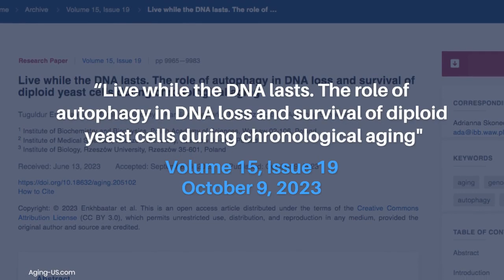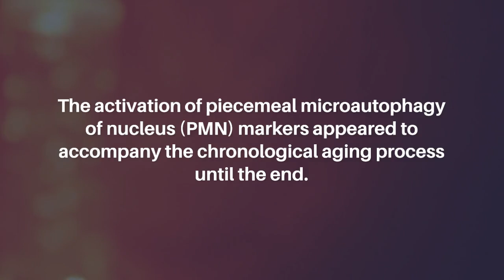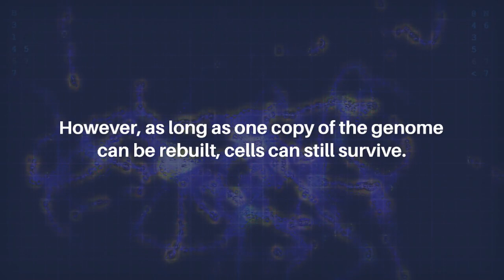Autophagy in DNA Loss & Yeast Cell Survival in Chronological Aging | Aging-US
Abstract

Aging is inevitable and affects all cell types, thus yeast cells are often used as a model in aging studies. There are two approaches to studying aging in yeast: replicative aging, which describes the proliferative potential of cells, and chronological aging, which is used for studying post-mitotic cells. While analyzing the chronological lifespan (CLS) of diploid Saccharomyces cerevisiae cells, we discovered a remarkable phenomenon: ploidy reduction during aging progression. To uncover the mechanism behind this unusual process we used yeast strains undergoing a CLS assay, looking for various aging parameters. Cell mortality, regrowth ability, autophagy induction and cellular DNA content measurements indicated that during the CLS assay, dying cells lost their DNA, and only diploids survived. We demonstrated that autophagy was responsible for the gradual loss of DNA. The nucleophagy marker activation at the start of the CLS experiment correlated with the significant drop in cell viability. The activation of piecemeal microautophagy of nucleus (PMN) markers appeared to accompany the chronological aging process until the end. Our findings emphasize the significance of maintaining at least one intact copy of the genome for the survival of post-mitotic diploid cells. During chronological aging, cellular components, including DNA, are exposed to increasing stress, leading to DNA damage and fragmentation in aging cells. We propose that PMN-dependent clearance of damaged DNA from the nucleus helps prevent genome rearrangements. However, as long as one copy of the genome can be rebuilt, cells can still survive.

Keywords - aging, genome instability, lifespan, autophagy, double-strand breaks

About Aging-US